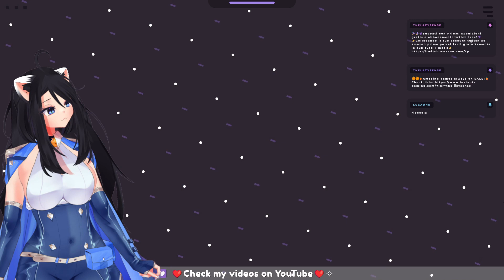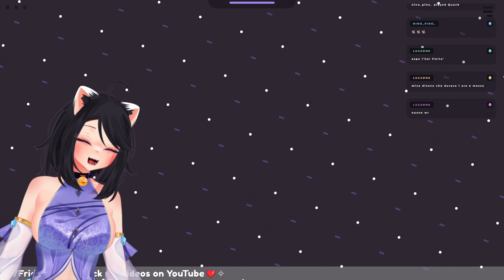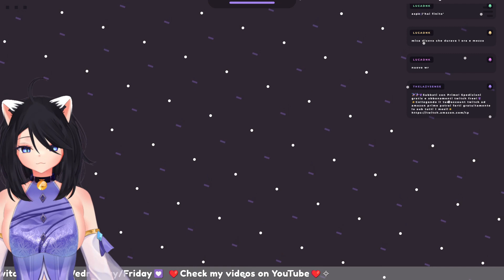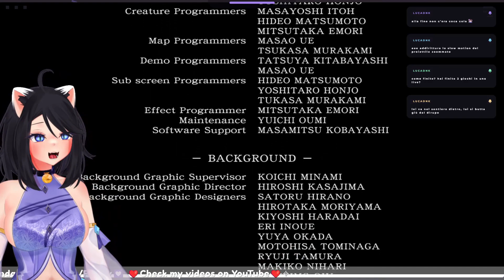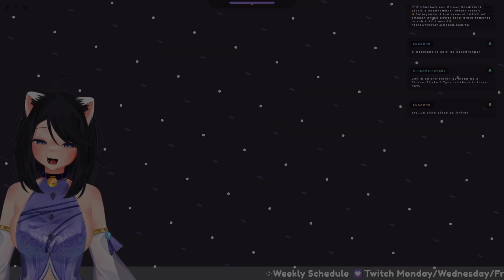【🔴Twitch Live🫐IT 】✦DEMOcat FINITA MALE✦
Se volete seguirmi su Twitch e su Twitter (dove stranamente sto essendo molto più attiva del mio solito) vi lascio i link!

Grazie della visione e ci vediamo nel prossimo video! ah no...LIVE!

CREDITS

►Lore/Omega by @SkyBr1ght
►Stream Overlay by Me
►Just Chatting Overlay by Me
►Stingers / Neon Kitties by @FreyaAmari
►🎶Outro Song by (Daystar)-Sugar Cookie